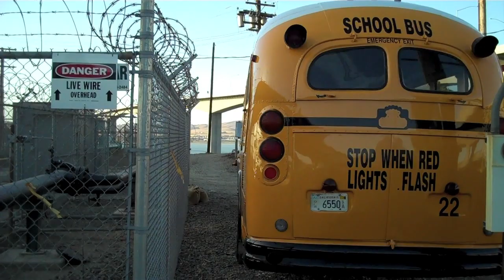Pressure Washing & driving a Crown School Bus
Pressure washing a 1979 Crown School Bus and taking it for a drive.  To the 70's song, Car Wash.